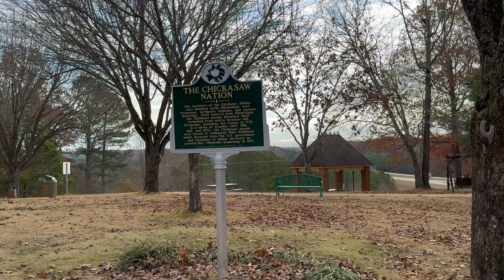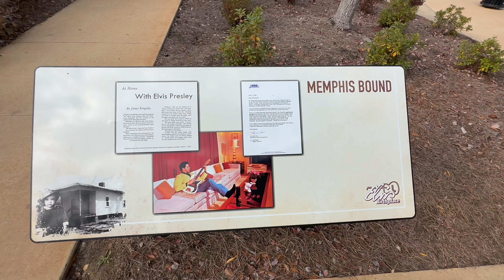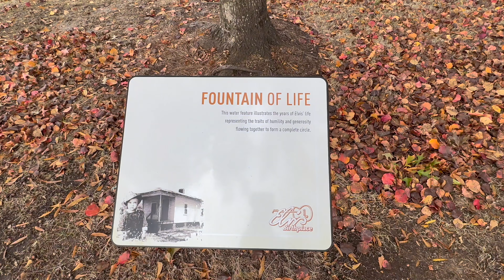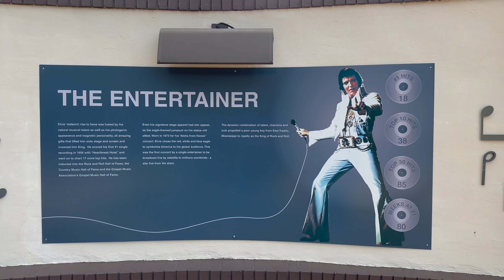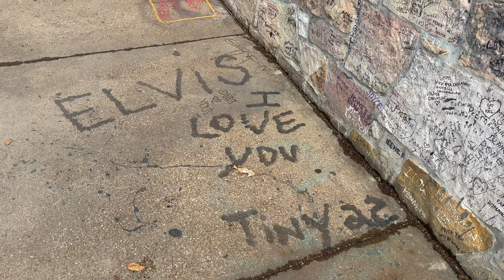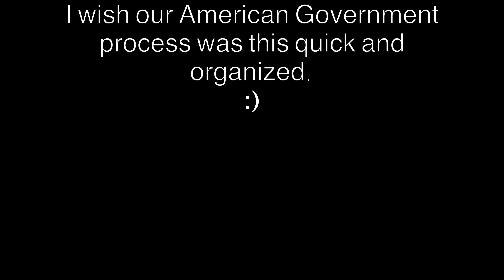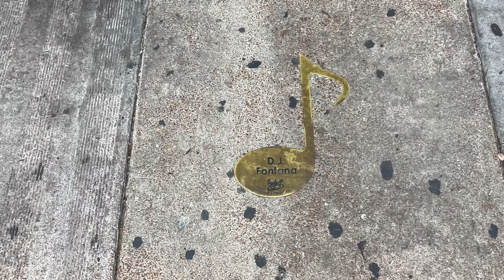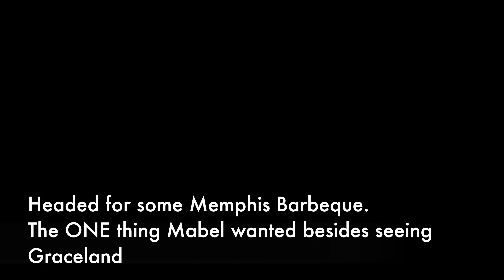Tupelo, MS. and Memphis, TN.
Our adventure leads us to both Tupelo, MS, and to Memphis, TN.  We stopped at Elvis's birthplace at Elvis Presley City Park and then moved on to see Graceland, from the outside, see Beale Street, and have some amazing Memphis Barbecue - which Mabel absolutely was excited to taste.  Mabel had to renew her passport at the Embassy of the Philippines Outreach Center in Memphis instead of going to Washington, DC.